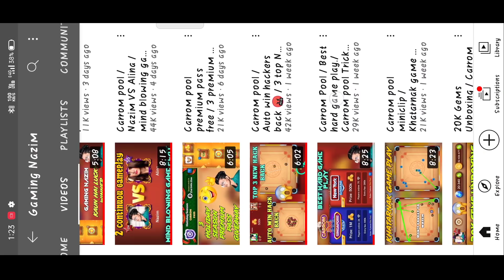Carrom pool 8 Coins Hacking band / 8 Puck Hacker Ban / Fannly Hack ban Carrom pool / Gaming Nazim 🤩😋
Hi

Watch out my new Video. It's Awesome❤

MUSIC USED 🖤

 Your Awesome 🖤